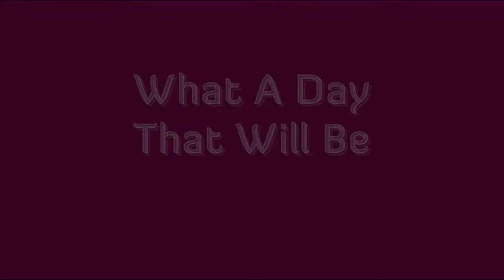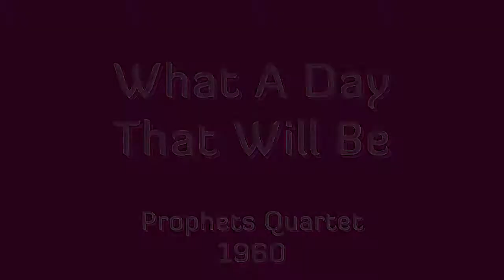What A Day That Will Be - Prophets Quartet - 1960